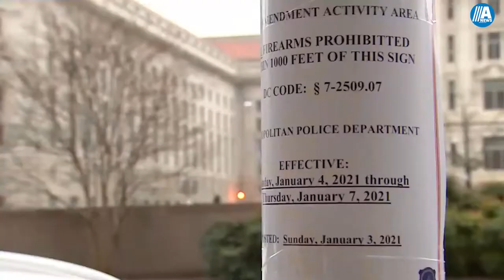Tramp tərəfdarları üsyan edir- Ölən və yaralananlar var